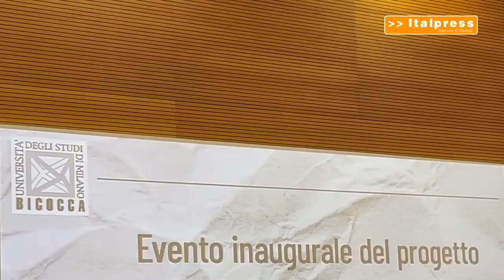laboratorio di 'ecologia' all'universita' Bicocca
Al via all'Università di Milano-Bicocca L.E.I., laboratorio di 'ecologia' dell'informazione. Il progetto. - grazie a format sperimentali e innovativi - proporrà una ricca offerta di appuntamenti: eventi con personalità del mondo della cultura, della politica, dell'economia e dell'informazione aperti alla cittadinanza; laboratori e workshop in cui studenti, dottorandi e giornalisti si cimenteranno insieme in un inedito esperimento formativo